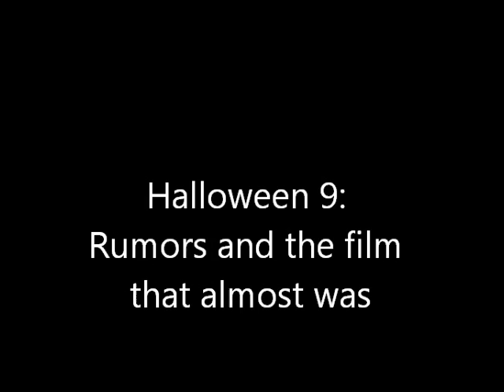HALLOWEEN 9:THE FILM THAT ALMOST WAS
The majority of the rumors seemed to focus on the legacy of Dr. Sam Loomis. The basic plot was believed to follow Dr. Loomis' daughter (or son) trying to hunt down and stop Michael Myers once and for all. The gender and name of Loomis' offspring was always different, ranging from Nancy Loomis and Susan Loomis to Joe Loomis. Apparently, Dr. Loomis had left behind detailed files, which his child would use to try to hunt down the killer. Rumors also proposed that Steven Lloyd, Laurie Strode's grandson seen as a baby in Halloween 6, would accompany the next generation Loomis on his or her quest to eradicate Michael Myers forever.